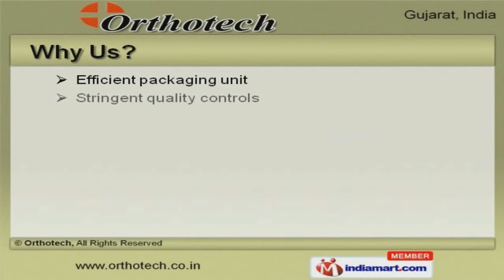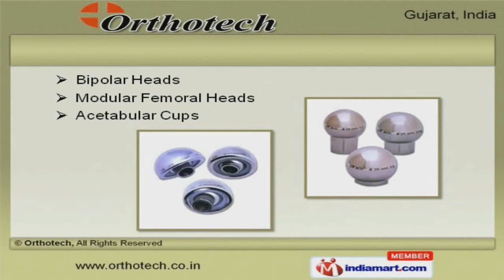Hip Replacement System by Orthotech, Valsad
Welcome to Orthotech, Manufacturer and Exporter of Orthopedic Implants and Instruments. The company was incorporated in 1998 at Valsad. International quality standards and Sound infrastructure facility help us to achieve a present repute in the market. Efficient packaging unit and stringent quality controls help us to grab Clients like Spaneo Enterprises, Ahuja Sons and S. G. Surgical. We offer a wide array of Hip Replacement Systems, Modular Hip Replacements and Hip Implant Prosthesis. Austin Moore Prosthesis, Hip and Modular Stems offered by us are best in the industry amongst others. Our Acetabular Cups, Bipolar and Modular Femoral Heads are extremely reliable. We are highly instrumental in presenting a wide spectrum of Bipolar and Orthopedic Instruments. We are one of the trusted names of the industry engaged in offering genuine quality Modular Hip Replacement Instrumentations and Acetabular Cups for Hip Joints. Bipolar Head for Hip Replacement Surgery and Modular Stem for Hip Arthroplasty are cost effective.